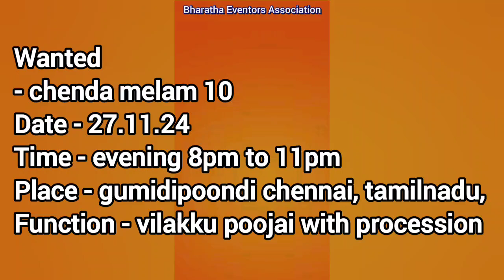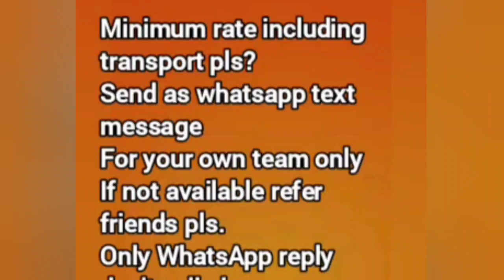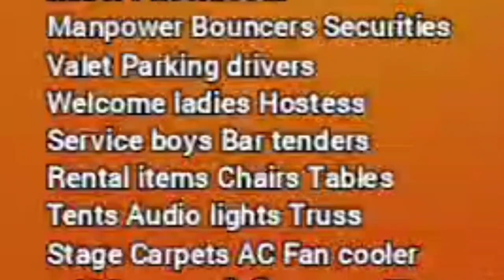Chenda melam Kerala Music Wanted Bharatha Eventors Association +91 7200323456 band Chanda drums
Chenda melam Kerala Music Wanted Bharatha Eventors Association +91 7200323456 band Chanda drums South Indian Rhythm Shinkari Shingari Sinkari Singari Shendai Sendai Shenda Chenda melam kathakali Mohiniyattam trending videos here..
Jaijosh 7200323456 Any Service Any Event/Cater Decor Photo Video DJ karoke Music Dance chenda dhol Band Makeup service
Rental items.